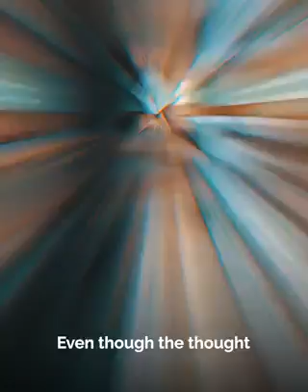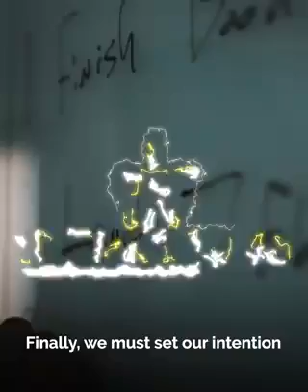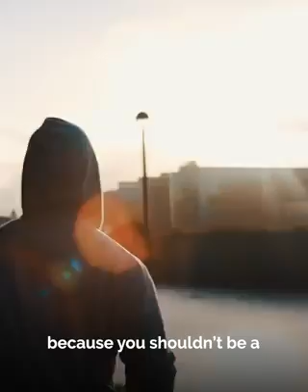This Is How Millionaires Wake Up